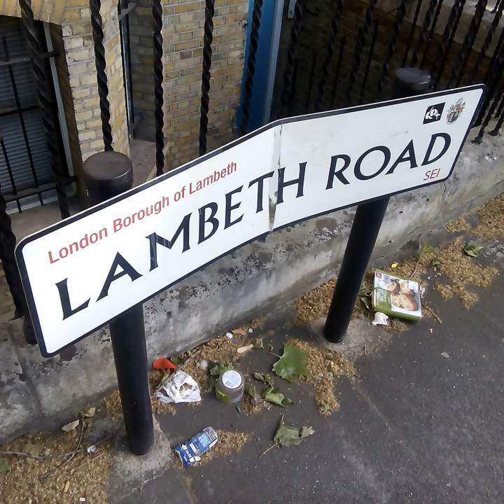A While Now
A While Now · Dexter in the Newsagent · dexter in the newsagent · kurisu

The Way/A While Now

Producer: Kurisu